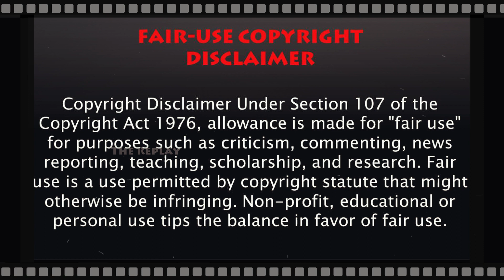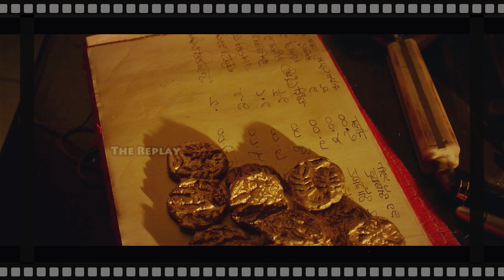சபிக்கப்பட்ட கடவுளின் புதையலை திருடும் பேராசை கொண்ட சிறுவன் | Story in Tamil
Welcome to The Replay...

கதைகள் இல்லாம இந்த உலகமே இல்லை... ஒரு காலத்துல நிஜமாக இருந்ததுதான் இப்ப கதைகளா மாறிருக்கு... இப்ப இருக்குற நிஜங்களும் கதைகளா மாறும்... உலகம் முழுக்க சுற்றிக் கொண்டிருக்கும் கதைகளை உங்களால் பார்க்க முடியவில்லையா... அதையெல்லாம் பத்து நிமிடத்தில் இந்த Channel-ல் பார்த்து ரசிக்கலாம்.
Language should never be a barrier to enjoy a nice story. Here is your opportunity to enjoy Hollywood movie reviews in Tamil within 10 minutes. These movies may have never been dubbed in Tamil and so here we go.
If you would like to remove any clips I have used in this video, send an email to and your clips will be removed immediately. We have invested a lot of time and effort to raise this channel.